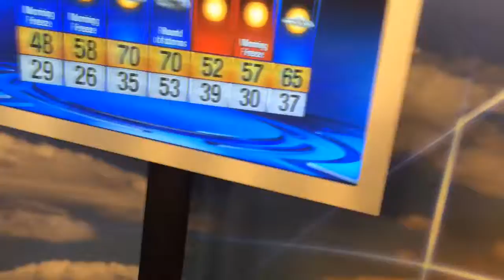Freezing cold start to your Tuesday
Bundle up as we stay cold all day